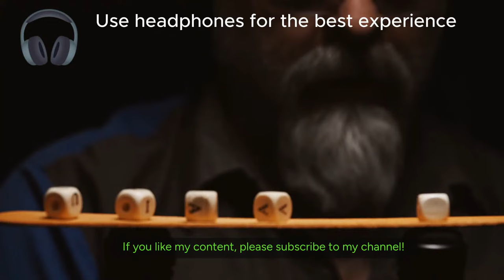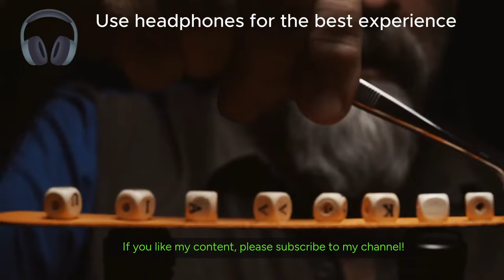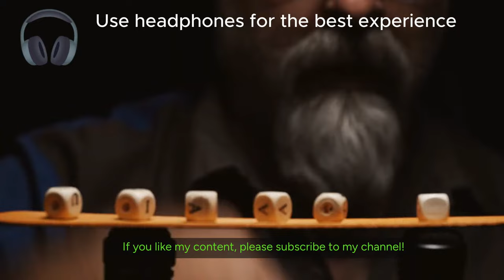Soothing Sleep ASMR - Experience the Ultimate Relaxation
Dive into the mesmerizing world of ASMR with this extraordinary and calming sleep induction video! No talking—just the ultimate relaxation experience awaits you.

🌙 Ideal For: - Melting away stress from your day - Supercharging your focus and productivity - Creating the perfect backdrop for meditation or sleep - Quick mental getaways whenever you need a break

Take a moment for yourself, hit play, and let yourself float into a blissful state of mind. Welcome to your daily escape into serenity!

Hey there! Just a quick note, some of the links in this video are affiliate links, which means we might earn a small commission if you decide to make a purchase using our link. It won’t cost you anything extra, but it definitely helps us keep the lights on and fuel our coffee cravings! We only recommend products we genuinely love and use, and our opinions are always our own. So, if something catches your eye, click away and enjoy your shopping spree! Thanks for supporting our channel and our caffeine habit!

  Microphones:
2 Lewitt LCT 440
2 Lewitt LCT 140 Air